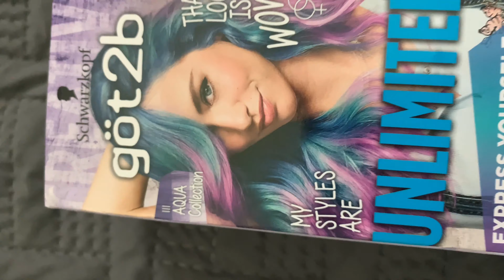New Hair Color/ Agua collection Got2b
Hola a todos hoy les traigo este videito que la verdad ya hacia tiempo lo habia grabado... y como ven no grabe el resultado pero les deje foto es que no lo iba a subir.. pero ni modo lol..
Ya saben cambio mas de color de cabello que nada lol...